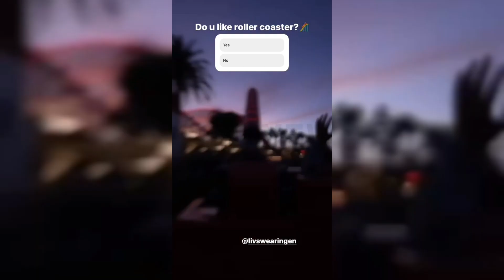AMP at Disney World❤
I hope you guyz like this video

To get more videos like this till then
GOOD LUCK 💯♥️
JAI HIND🇮🇳♥️
PEACEOUT💯
TAKE CARE.